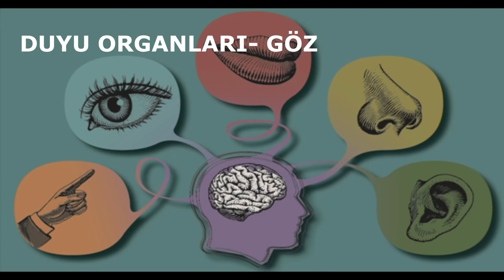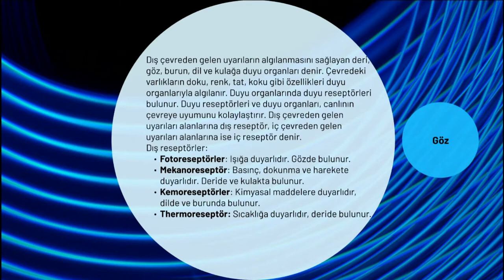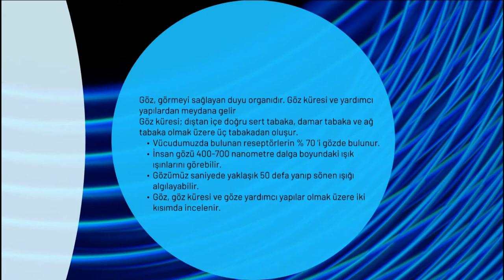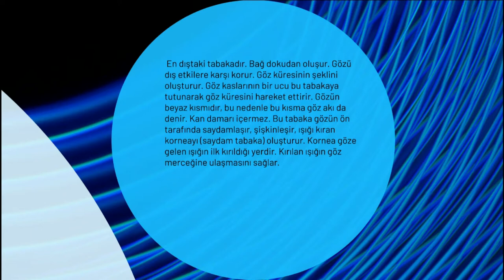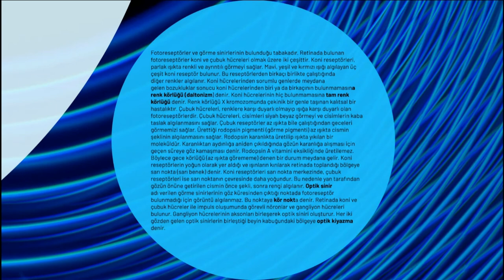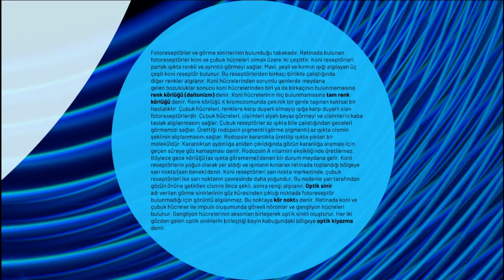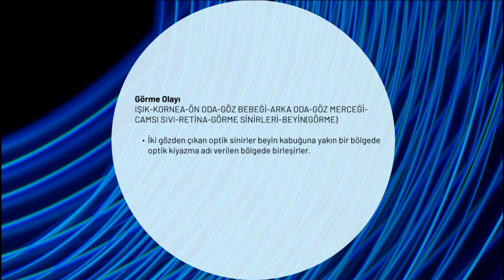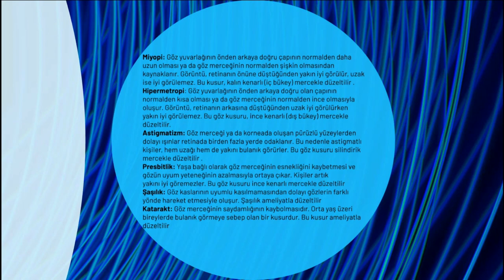Biyoloji - Duyu Organları (Göz)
Hazırlayan: Ayşenur Kasapoğlu